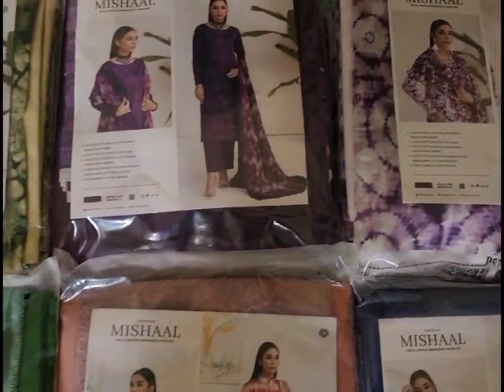Mishaal by gulljee brand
pakistani dress
pakistani original suits wholesale
pakistani original suits in india
pakistani original suits wholesale in india
pakistani trending dress
new pakistani dress material
pakistani suit collection
pakistani summer collection
pakistani dress full look
premium pakistani suits
pakistani catalogue dress wholesale
pakistani printed lawn suits